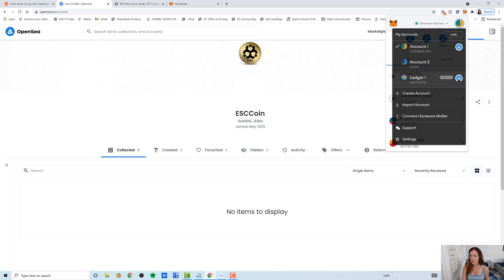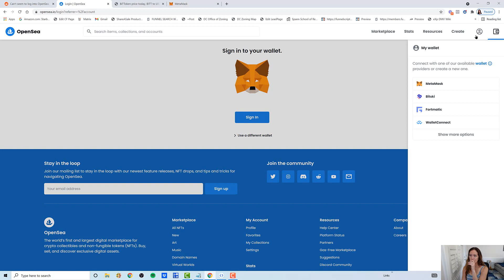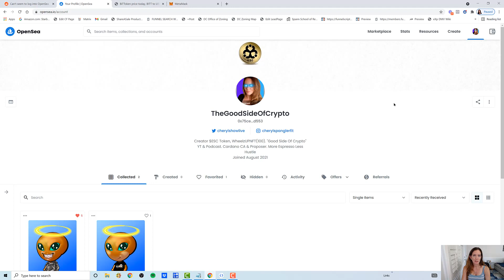How To Login Multiple OpenSea Accounts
Troubleshoot Multiple OpenSea Accounts.
How to manage and trouble shoot multiple Opensea.io accounts with multiple Metamask Wallet Accounts.  How to add your Ledger Hardware to Metamask and what to be aware of when doing that so you don't accidentally open another OpenSea account.  Also how to see small Altcoins you purchased on Uniswap and sent to your ledge wallet in case they don't show up.

00:00 Welcome  to Trouble Shooting OpenSea multiple accounts
00:21 How to fix the multiple open sea account issue

😃 Have a question, we respond to all comments

Looking For The Best Tax Shelter For Crypto + No Monthly Fee + Get $100 FREE with iTrustCapital when you sign up using my custom link➜

INTRO OUTRO MUSIC:
Song: Bobalite, Artist: Terrel Smith, Label: Independent Musician
Song: “Check It Out", Artist: Oh The Larceny, Label: Position Music